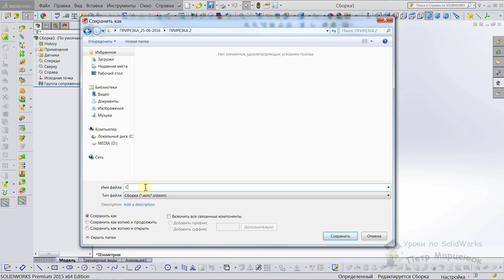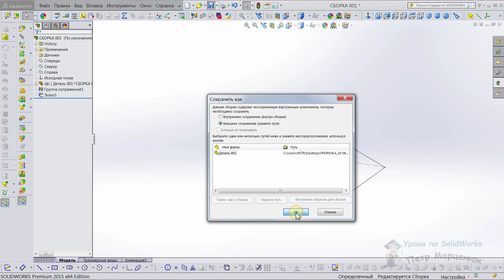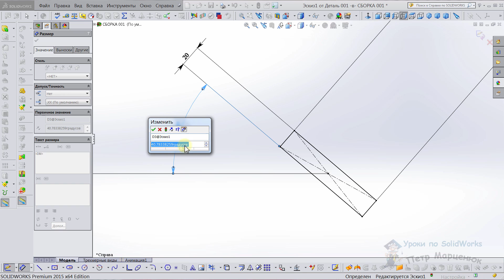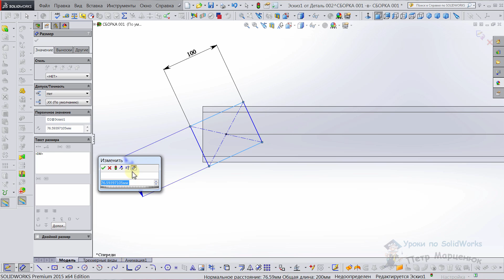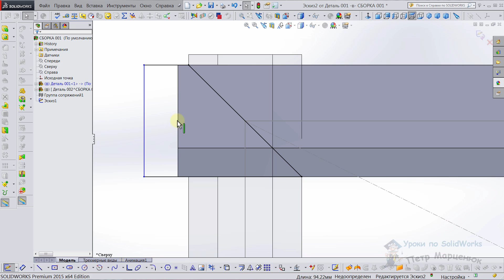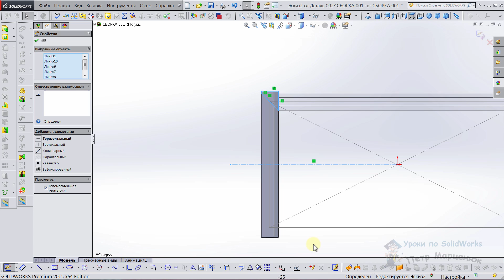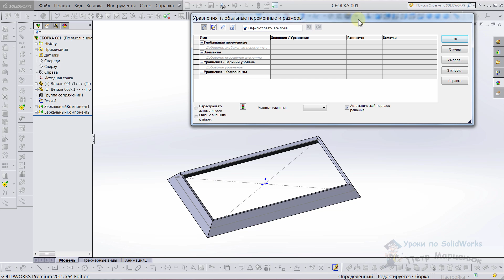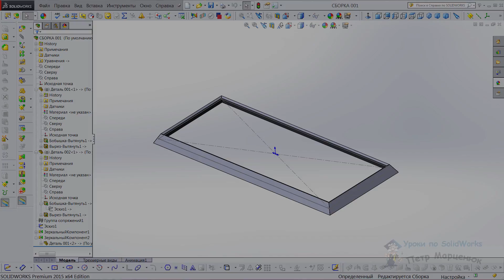Прирезка сложного угла в SolidWorks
В этом коротком видео уроке мы рассмотрим как прирезать сложный угол (двойной наклон) в программе SolidWorks. При реализации никаких расчетов производить не нужно. Будем использовать управляющий эскиз и сборку по типу: СВЕРХУ ВНИЗ.
P.S. Извините, что без комментариев. Дети дома игрались шумно...